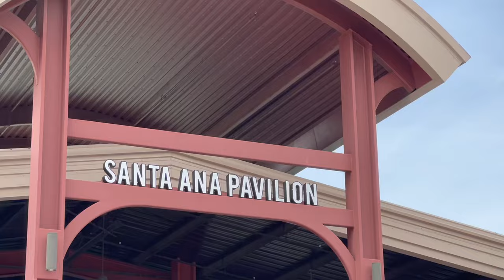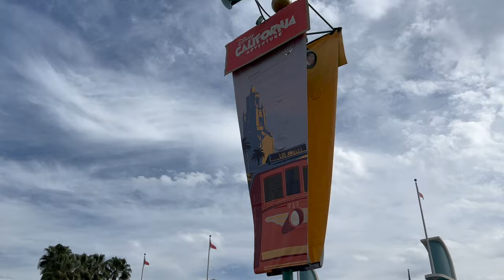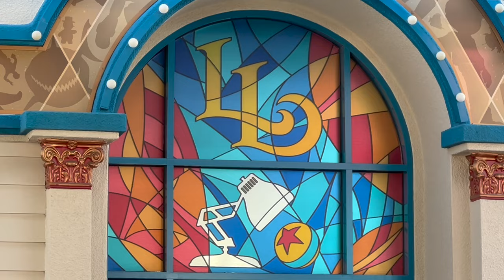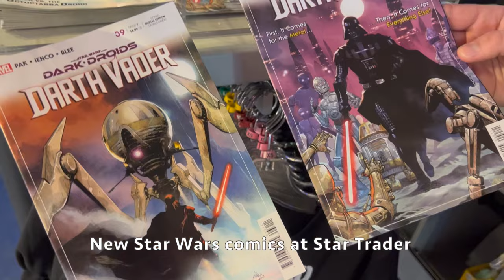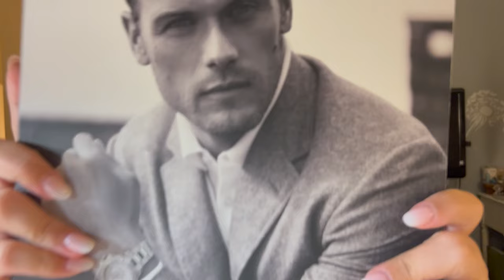OC Gem Fair, Disney Day + Haul ~ February 2024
In today's video, we revisit the OC Gem Fair. We enjoy our final February Disney day in DCA and Disneyland. Also, I share everything I bought. Join us in our February adventures!

~Finding JOY in life, one day at a time.~